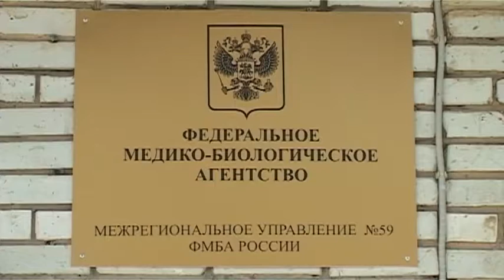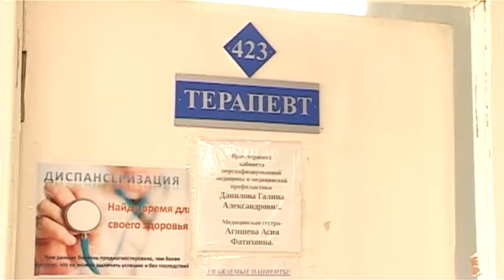Как не привезти из отпуска опасную болезнь?